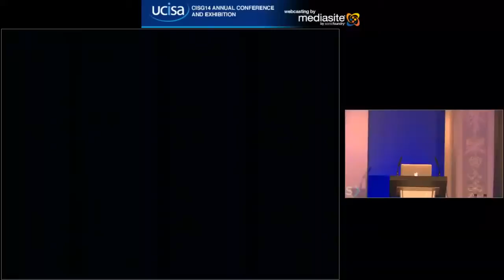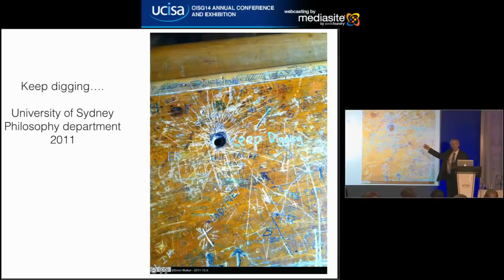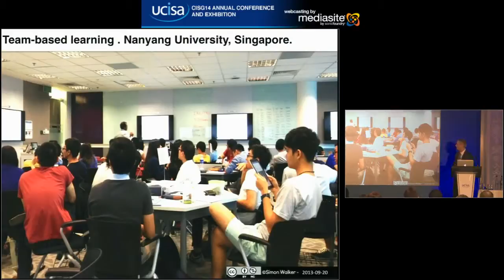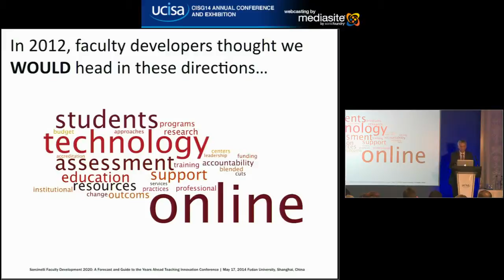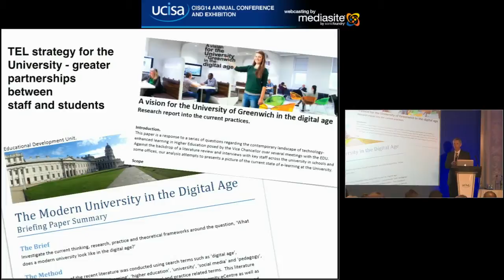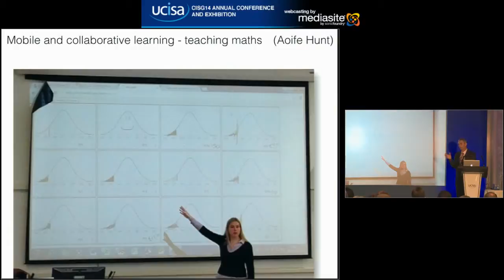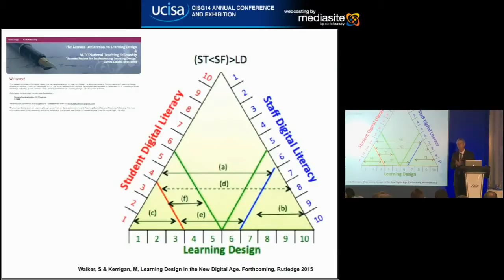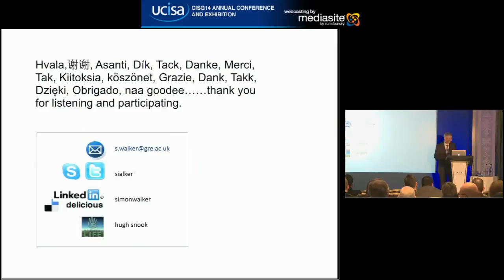CISG14 The name of the game is partnership